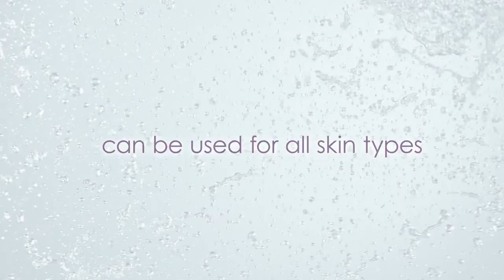157 Hydra Boost Serum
Purlés presents: 157 Hydra Boost Serum - Ultra-moisturizing serum for daily care.

Thanks to its incredibly light texture, the product is immediately absorbed, without burdening the skin. Advanced biotechnology complexes such as Aquaxyl and Hydreis allow the skin to retain water, reduce evaporation and enhance protective functions. The addition of sodium hyaluronate, moisturizes the skin and perfectly smooths the surface of the epidermis. The serum can be used for all skin types.

Effect: The product provides long-lasting hydration, and thus allows you to maintain a healthy-looking complexion.